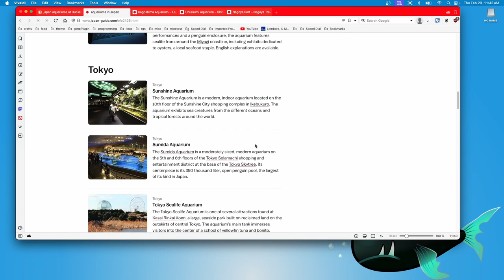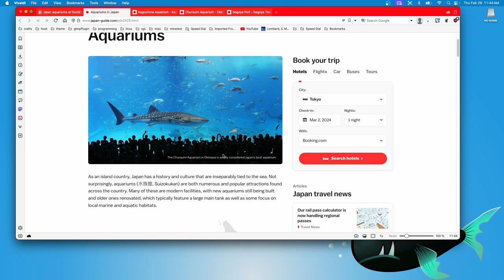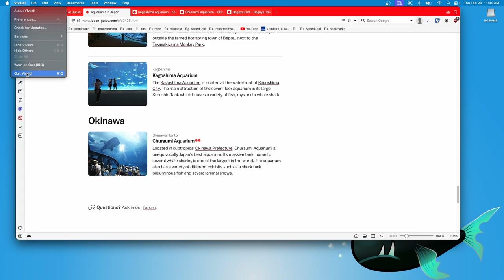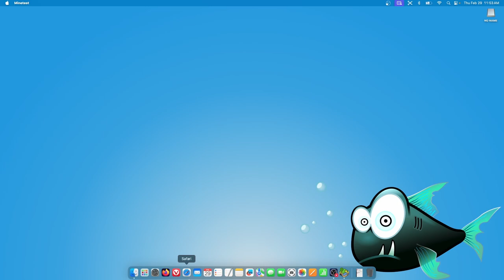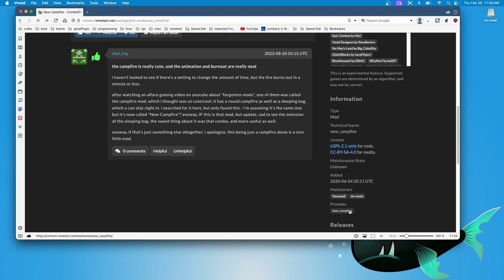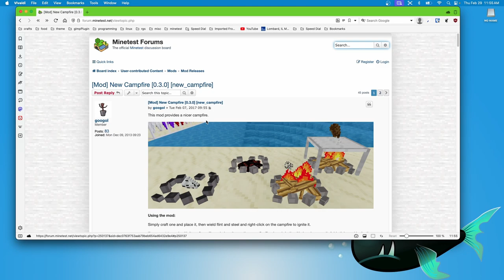Minetest Gameplay EP428 Finished Lodge and Picnic Area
Today’s episode covers Finished Lodge and Picnic Area

00:00 Intro
00:15 Start
19:00 Picnic area
37:00 Weather report
39:32 Outro

Official Minetest Android app,

Minetest license information and description from the official Minetest site,

“Minetest is a near-infinite-world block sandbox game and a game engine, inspired by InfiniMiner, Minecraft, and the like.
Minetest is available natively for Windows, OS X, GNU/Linux, Android, and FreeBSD. It is Free/Libre and Open Source Software, released under the LGPL 2.1 or later.”

Intro and Outro - Apple Loops

Intro Video - Intromate - IOS App Store